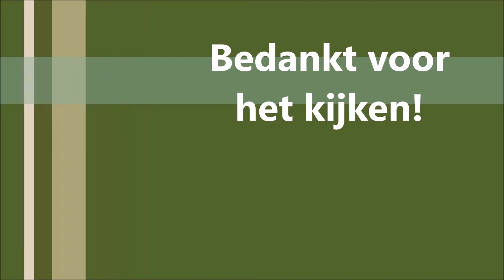Roedeltje hindes staan prachtig op een heuveltje.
Roedeltje hindes 12 Maart 2019

Dit roedeltje liep aan het eind van de Wetweg in het park de Hoge Veluwe. Ze bleven mooi even staan om te poseren.

This pack ran at the end of the Wetweg in the Hoge Veluwe park. They stopped for a moment to pose.